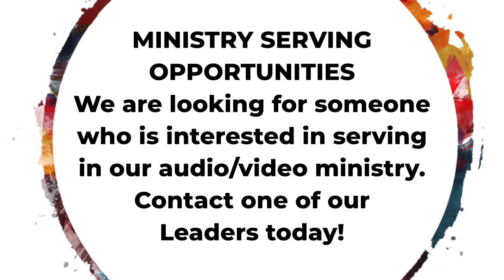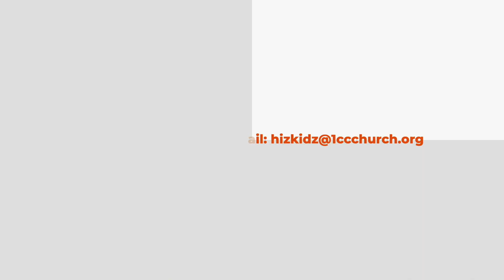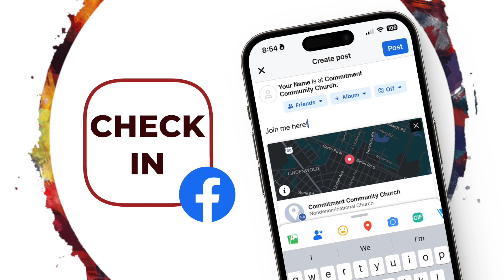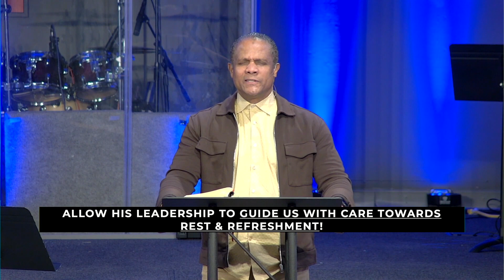9am Sunday Service: January 21, 2024 // Commitment Online